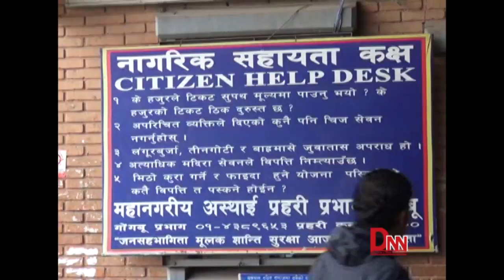दशैका लागि बसको टिकट बुकिङ् खुला